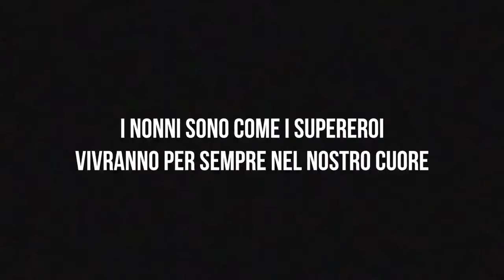iPantellas! iPantellas - Mia Nonna(Official Video)